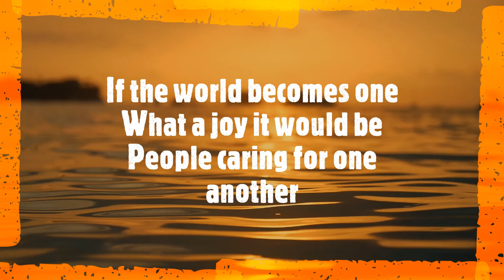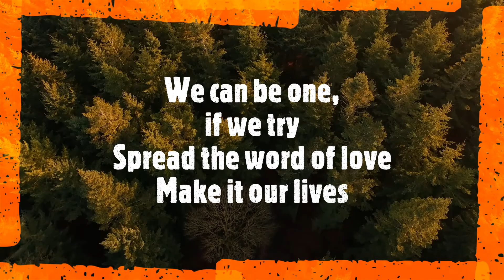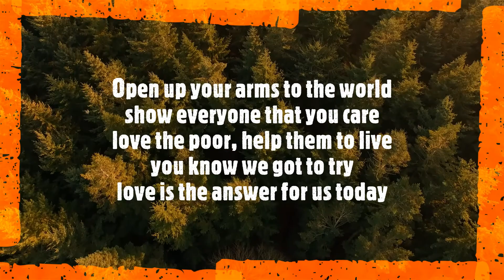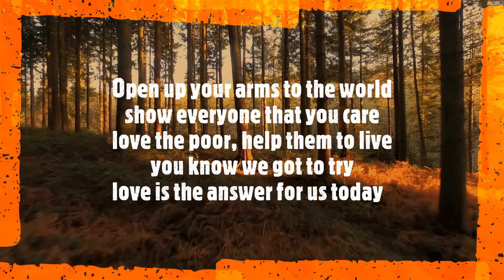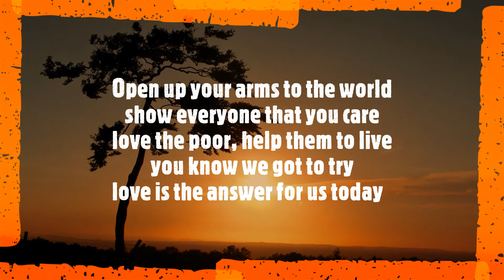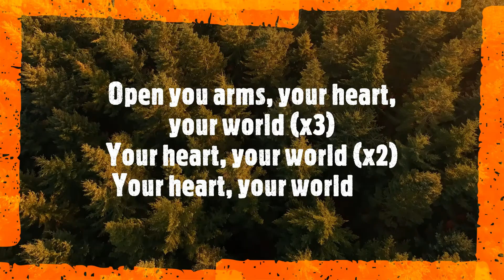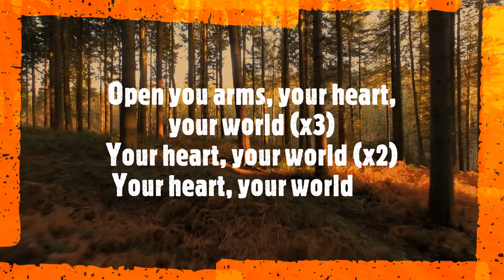LOVE IS THE ANSWER | Gen Song | Focolare Song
LOVE IS THE ANSWER |  Gen Presence - Mumbai | Focolare Song